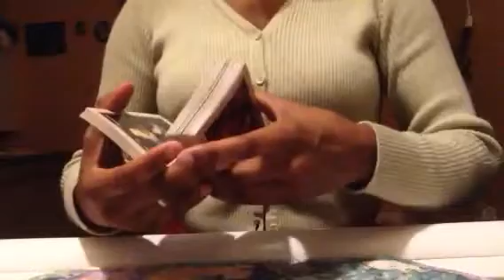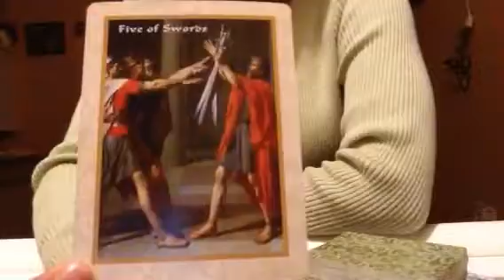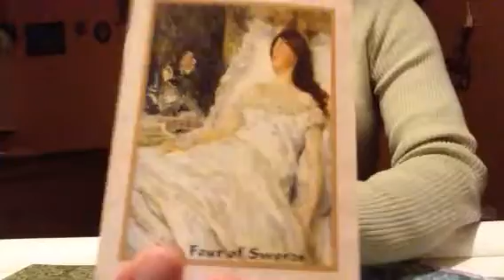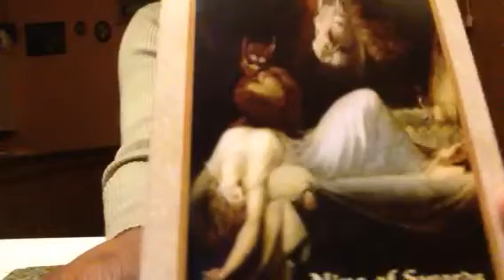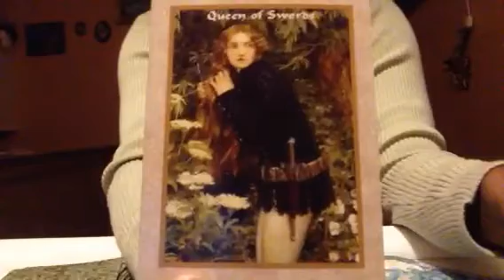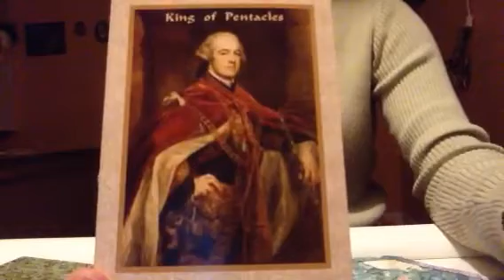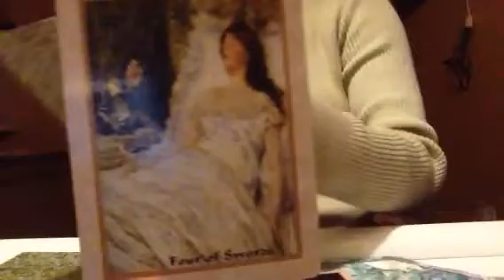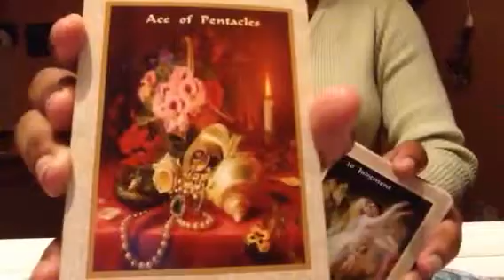Capricorn "while you were sleeping" Part2